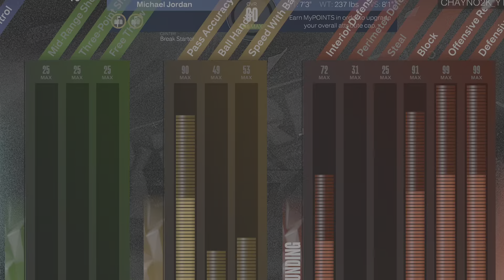THE BEST BIG FOR YOUR BUCK(A HUNDRED DOLLARS TO MAX 99)